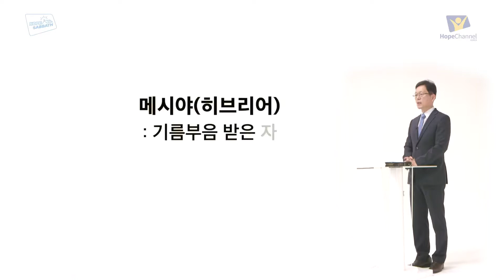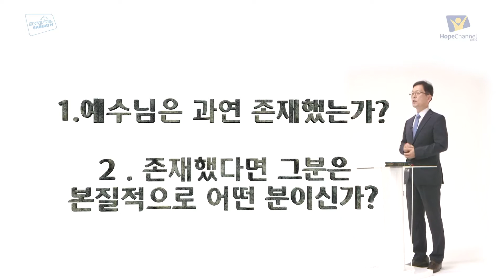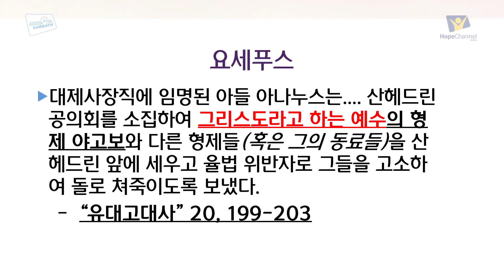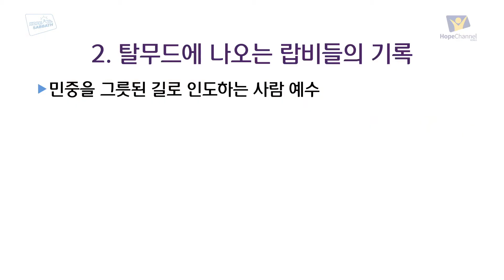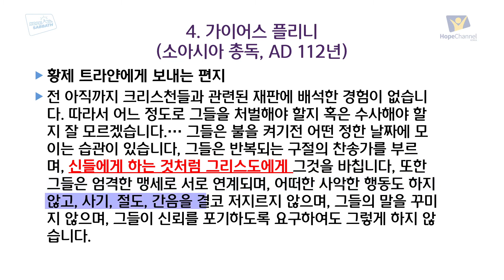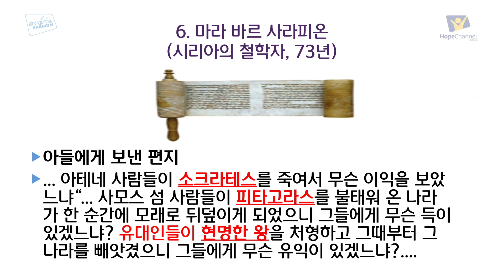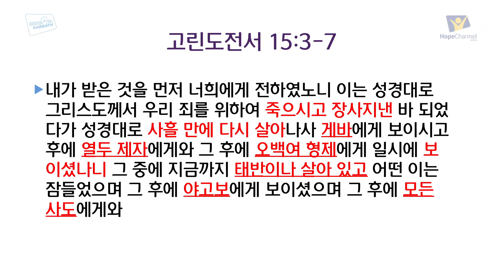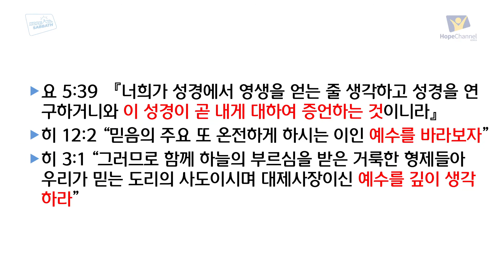나사렛 예수 - 송창호 목사 [재림마을 설교 방송]